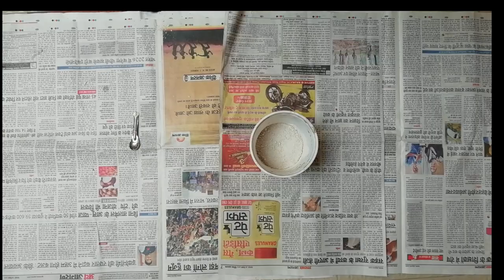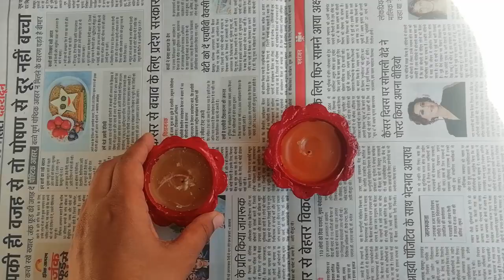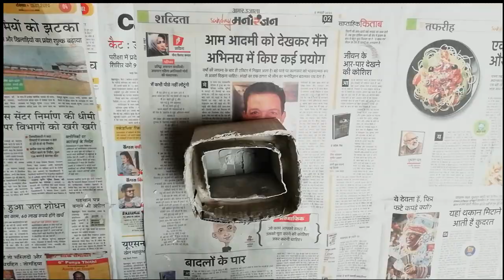how to use waste plaster of paris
convert pop into beautiful craft by these easy ideas